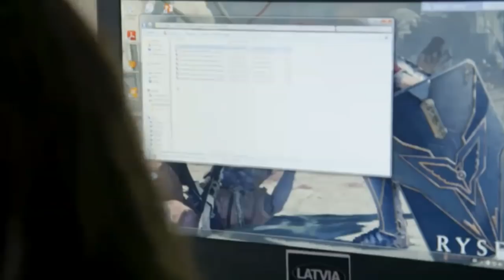Si tu mirada - Marina y Alberto capítulo 16